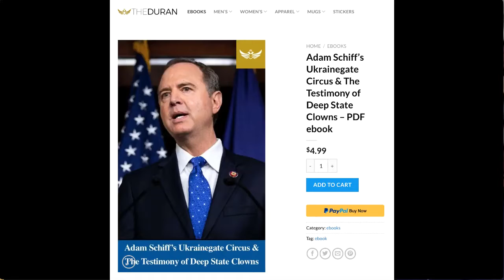The Duran eBooks Epstein and Ukrainegate - video thirteen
Thirteenth instalment. Alexander Mercouris, Editor-in-Chief of The Duran tells us about the contents of the two latest eBooks, Epstein and Ukrainegate, now up for sale at The Duran
From now on, 100% of the money received will be donated to help the brave Australian firefighters, many of whom are volunteers.